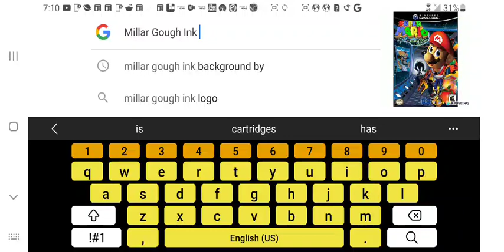LH:24 Millar Gough Ink